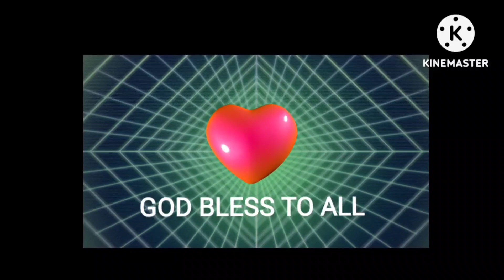HALINA TAYO MAGPURI/MAHAL NA MAHAL TAYO NG DIYOS/ JOYFUL DANCE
During Praise and worship by ESGMM, Hongkong. A prayer song and joyful dance.